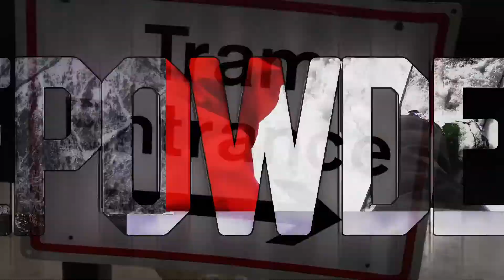Can I Ride With You - Steven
From the 2019 season, we met Steven on the Snowflake lift and he told us he had just gotten in from New Hampshire so we showed him so stash spots.